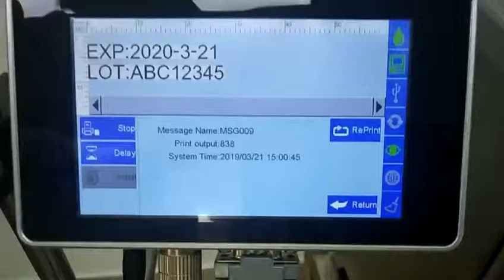Best Useful TIJ Printer DF-090 Plus Designed For Small Bussiness TIJ Inkjet Printer For Food Package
DF-090 Plus TIJ Inkjet Printer,Max print height 12.7mm
Conveyor belt or production line required.
Simple installation and operation,high quality printing,easy maintenance.
It supports dynamic code,counter,GS1dm code,counter,expiry date and database.